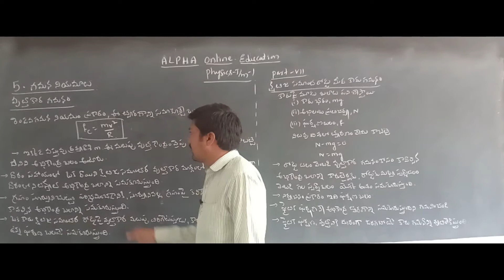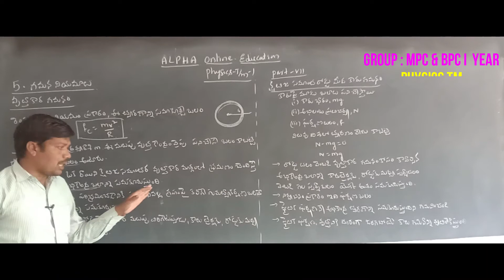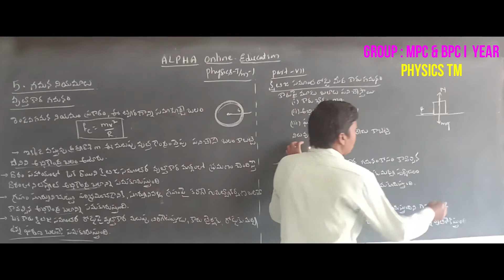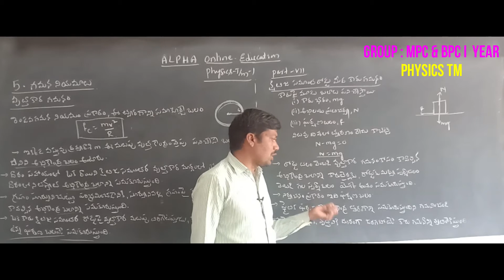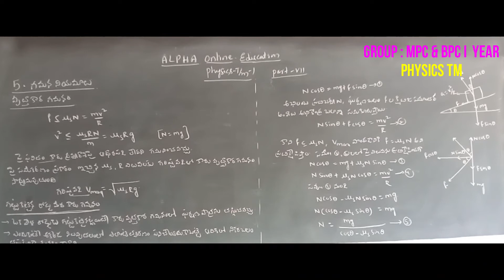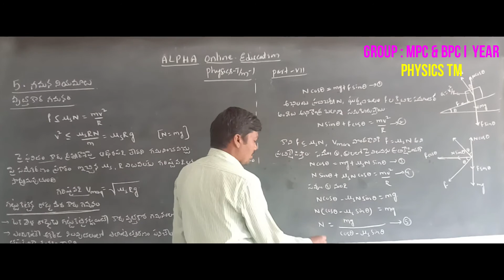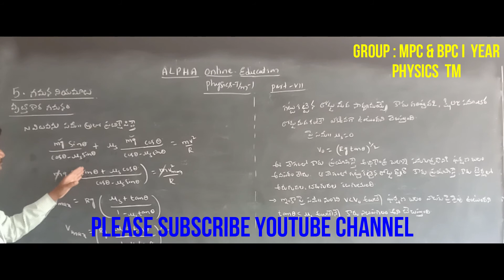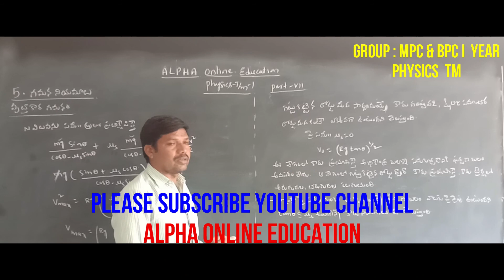INTER I YR : PHYSICS TM CIRCULAR MOTION PART 7